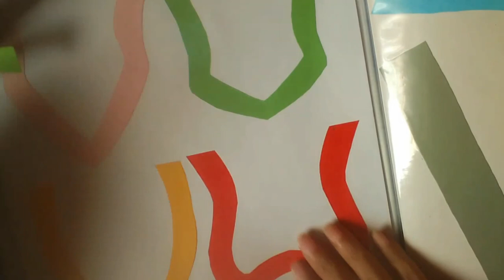Easy neck shape cutting practice on paper for beginners// farhat khurshid embroidery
Welcome to farhat khurshid embroidery, easy neck shape cutting practice on paper for beginners.Hope you all like it and try it, please like, comment, share and subscribe to farhat khurshid embroidery.